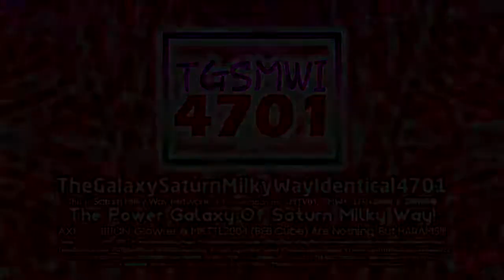TheGalaxySaturnMilkyWayIdentical4701 "Roserasmary ITC 1.0" Logo Graphic (06.18.2022/M-S/Real One)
That's My Real One of Roserasmary ITC 1.0 Logo! C:

𝐒𝐩𝐞𝐜𝐢𝐟𝐢𝐜𝐚𝐭𝐢𝐨𝐧:
Logo by: TheSuperstarSapphireOCRMediaLogoEditing8574 HD
Vegas Pro Used: 14 (Required: 12 or Higher)
Audio: Orion Pictures (1996) and NBC Network Ident (1998) But It's mashup.

Rosemary Is Owned By: @975Productions.
Eras ITC 1.0 Is Owned By: @BanappleVideoEffects.

𝖯𝗅𝖾𝖺𝗌𝖾 𝖩𝗈𝗂𝗇 𝖬𝗒 𝖭𝖾𝗐 𝖱𝖯 𝖲𝖾𝗋𝗏𝖾𝗋!